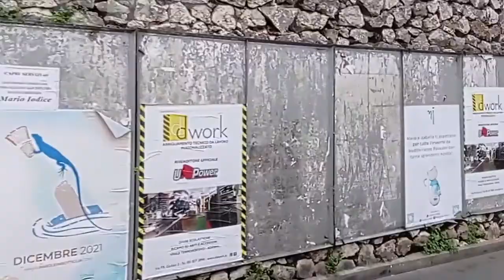День 4. КАПРИ. Часть 1. От порта Капри до Анакапри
СВАДЕБНОЕ ПУТЕШЕСТВИЕ В ИТАЛИЮ (РИМ-НЕАПОЛЬ-ПАЛЕРМО). День третий, 11 ноября 2021. Остров Капри. Часть 1
Третий и последний наш день в Неаполе был посвящен поездке на остров Капри. Из Неаполя на Капри можно попасть исключительно морским путем на корабле, рассчитанном на 100-150 пассажиров. Билеты туда и обратно приобретаются в кассе на пристани, с которой начинается порт Неаполя. С учетом того, что следующую ночь мы должны были провести на пароме Неаполь-Палермо, который отправлялся  из порта Неаполя в восемь вечера, мы, в 7:30 утра отвезли свое вещи в порт, в камеру хранения и в 8 утра уже были на борту корабля на Капри. После бурной экскурсии по Неаполю это был день спокойного и красивого отдыха. Дорога занимает примерно час, который мы провели на открытой палубе корабля, отдыхая и занимаясь съемками. С борта корабля открываются очень красивые виды на Неаполь, вулкан Везувий и на сам остров Капри.
Обратно наш катер отправлялся в 15:30. Таким образом,  у нас было примерно 6 часов на осмотр острова. Еще в Неаполе мы решили, что по прибытии на остров возьмем прямо в порту Капри экскурсионный тур с гидом на прогулочном катере вокруг острова. Продолжительность тура примерно 1 час 20 минут. Наш тур начинался в 12 часов дня.
Само название остров происходит от слов- то-ли от греческого слова капрос (кабан или вепь), то ли от латинского  слова caprio (коза). Еще со времен Древнего Рима это был очень популярный дорогой курорт, основанный императором Тиберием для состоятельных граждан, коим он остается и поныне.   Жилая часть острова состоит из двух поселений. Это – собственно Капри, в которую входит и порт, расположенное на берегу Тирренского моря и Анакапри, поселение, расположенное в горах, на высоте нескольких сот метров – сосредоточение роскошных вилл, отелей, ресторанов  и прогулочных участков.  От порта Капри до Анакапри курсируют небольшие городские автобусы.
Поскольку до экскурсии на катере вокруг острова у нас было немногим более 2-х часов, мы, после короткой фото-видео сессии в поселении Капри, решили съездить в Анакапри. Дорога заняла примерно 20 минут с пересадкой в промежуточной точке на другой автобус и проходила по очень живописной и невероятно узкой горной дороге, на которой с трудом разъезжаются две легковые автомашины. Естественно, первым делом по прибытии на остров мы попытались получить информацию о месте пребывания на Капри Максима Горького, который, как известно, жил на острове почти семь лет в начале 1900-х. Но никто ничего вразумительного нам сказать не смог. Поэтому мы оставили это занятие, тем более, что времени у нас было в обрез.
Вместо бессмысленных осмотров вилл и мы выпили по чашечке традиционного капучино  на красивой вранде ресторана в Анакапри и  совершили небольшую прогулку по дорожке, проходящей вдоль роскошных бутиков и сувенирных лавочек в районе роскошных вилл Анакапри. Сами виллы с этой дорожки почти не видны, спрятавшись от нескромных глаз за высокими ограждениями и роскошной растительностью. Зато с этой дорожки открываются потрясающие виды на остров с высоты примерно 500-600 метров.
(Продолжение следует)